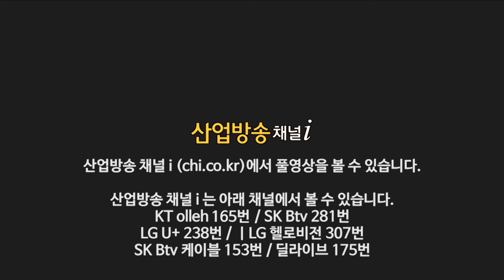소총 한자루 없던 나라, 전투기를 만들기 까지 | 더팩트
소총 한자루 없던 나라, 전투기를 만들기 까지